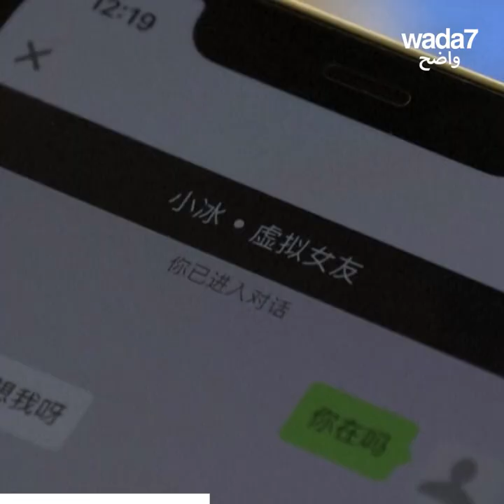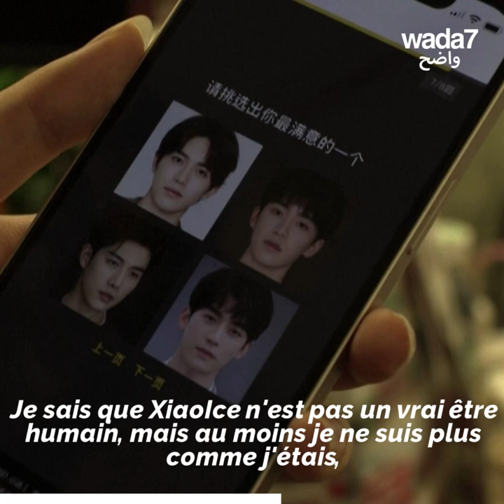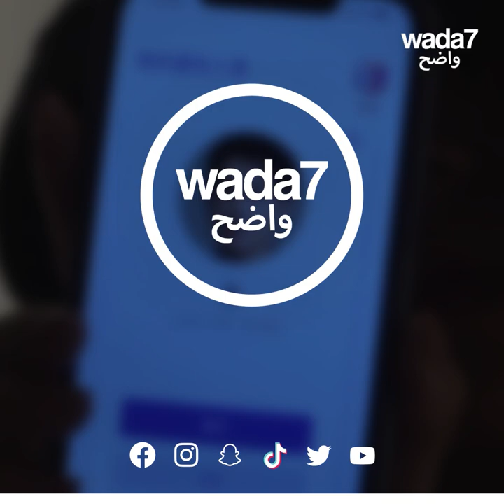Le petit ami parfait est en Chine !📱🤯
« J'ai vraiment l'impression d'être dans une relation »... En Chine, le petit ami parfait est… une application sur smartphone !📱🤯